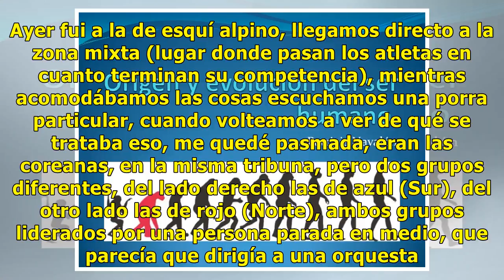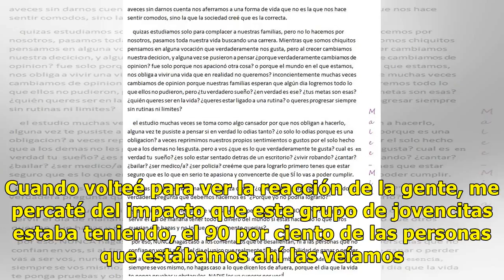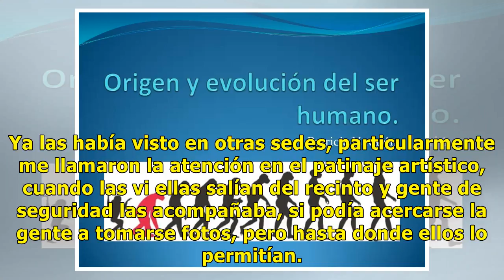Sí unidas, pero no tanto